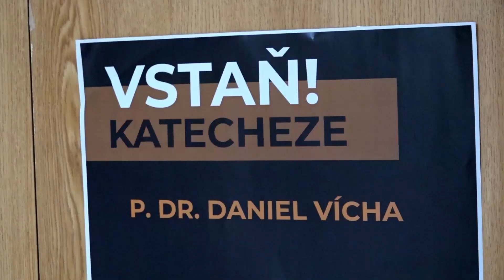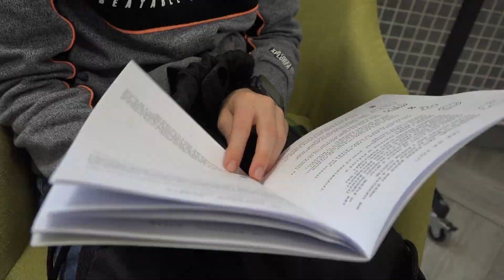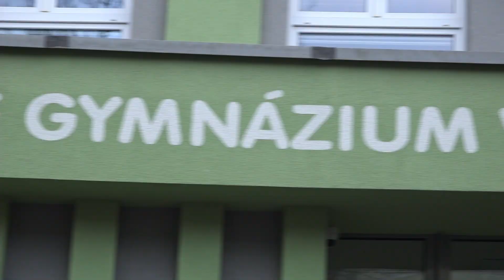BISCUP 2021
Připomeň si vzácné okamžiky na Biscupu!  ✨